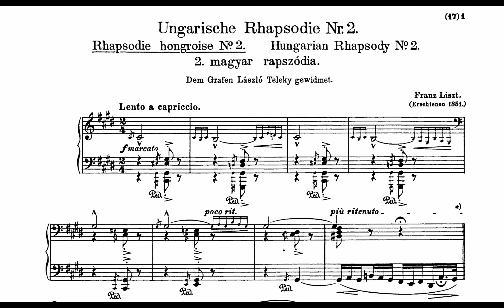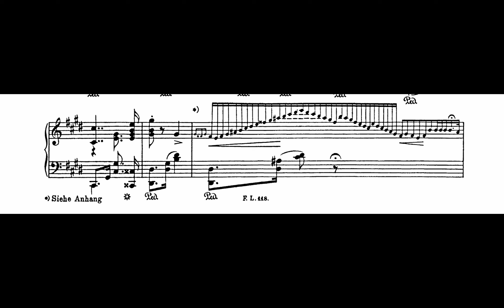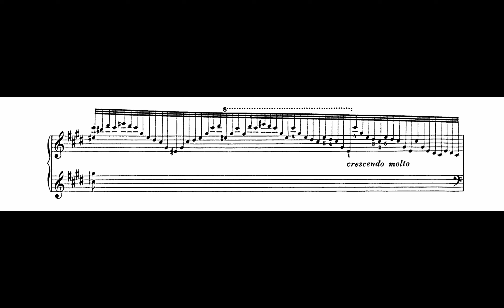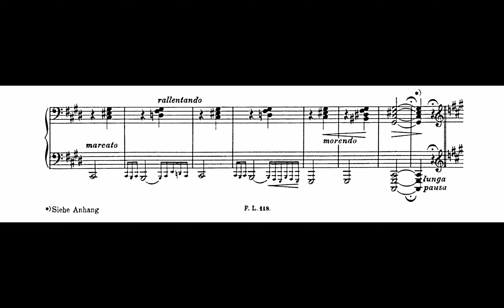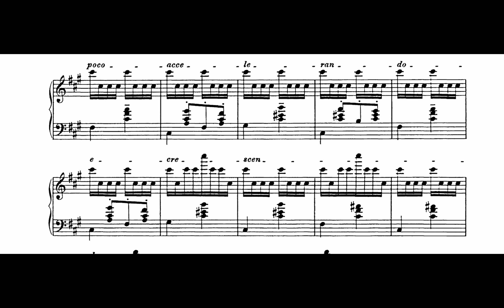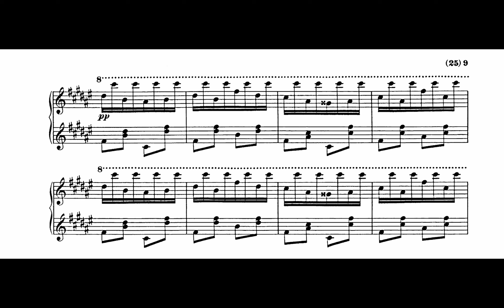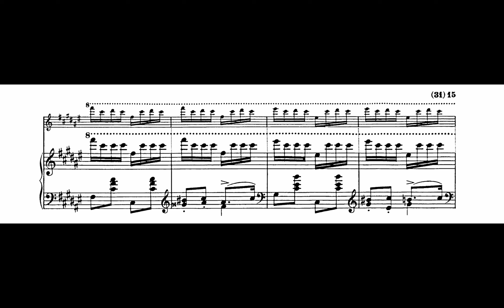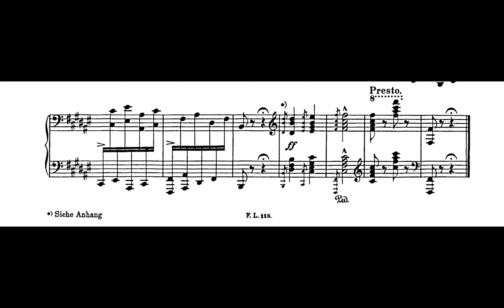Liszt - Hungarian Rhapsody No. 2 [Lisitsa]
Franz Liszt
S. 244, Hungarian Rhapsody No. 2 in C sharp minor
Performer : Valentina Lisitsa